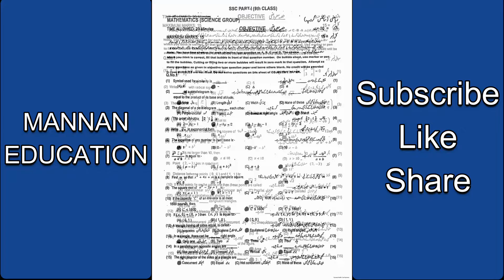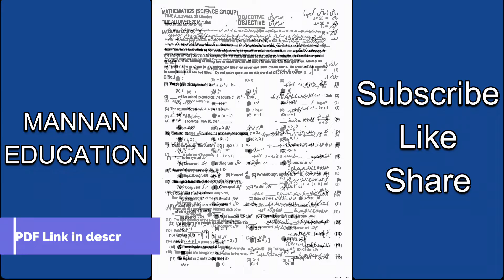9th Class Math Science Mcqs Paper 2023 | Class 9 Math Science Guess Paper 2023 | Very Important MCQs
9th Class Math Science Mcqs Paper 2023 | Class 9 Math Science Guess Paper 2023 | Very Important MCQs